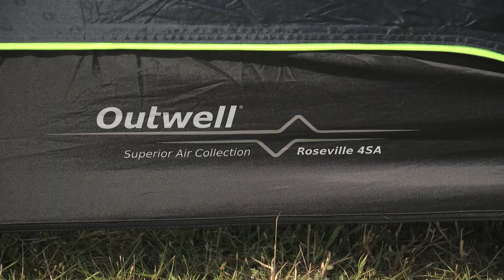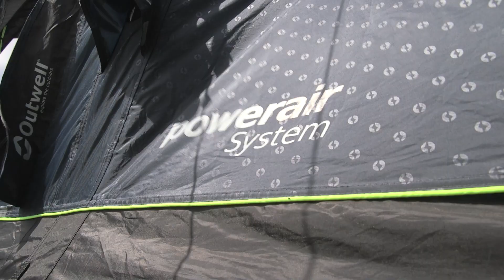Suverænt familietelt til fire - Outwell Roseville 4SA - Anne-Vibeke Rejser tester i Vejers